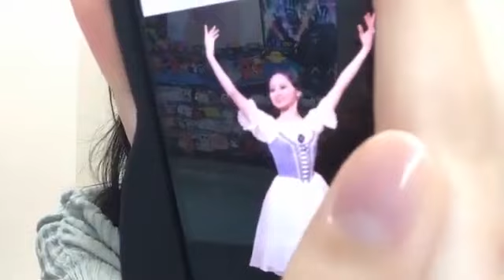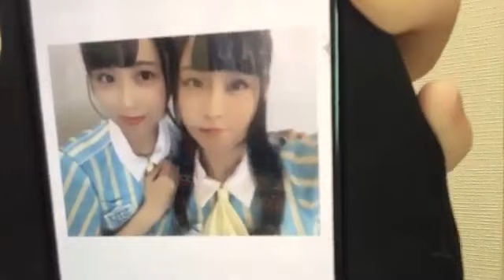中村舞(STU48ドラフト3期生)2021年5月3日SHOWROOM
再生リスト